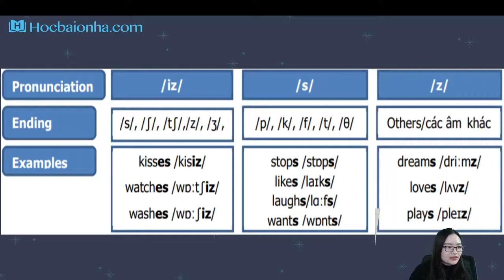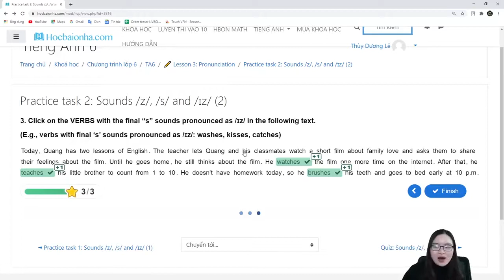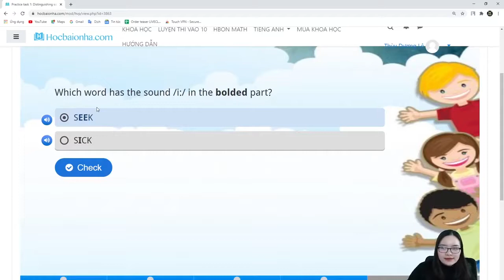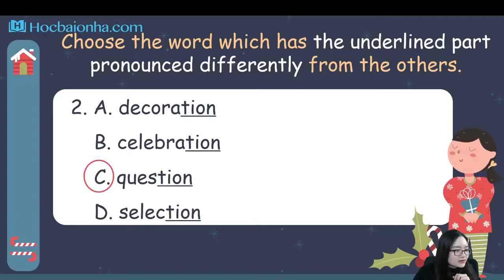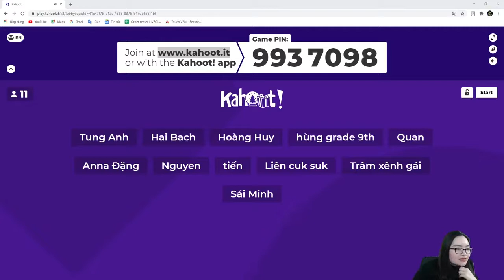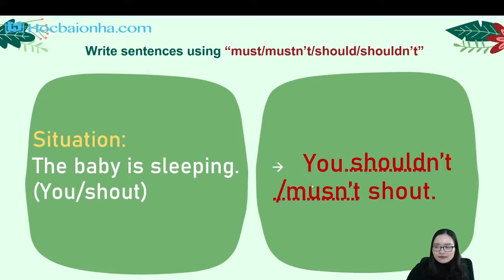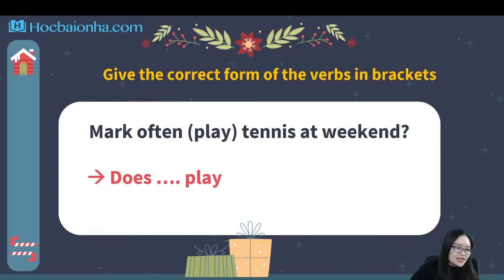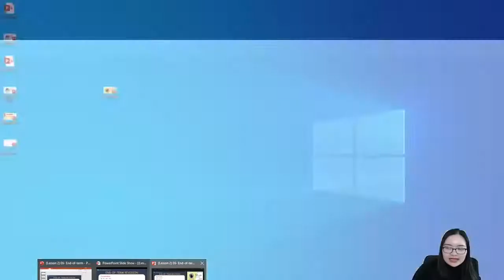HBON CLUB- Tiếng Anh 6 Ôn tập học kì 1